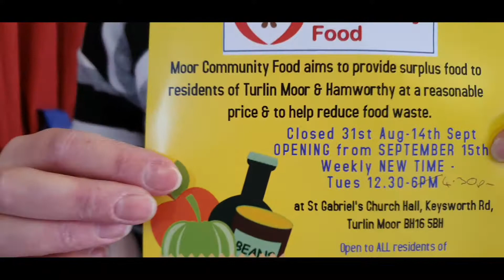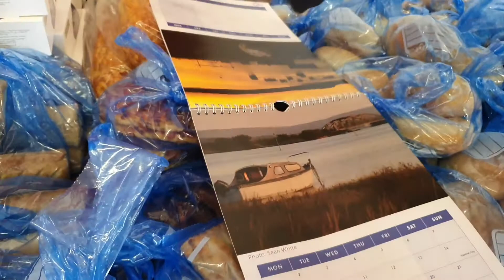Moor Community Food, Turlin Moor, Hamworthy, Poole, Dorset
I visited Moor Community Food today and met with Ann to have a look at what she and the wonderful volunteers have been doing since June 2020 to support the community of Hamworthy, Poole, Dorset.